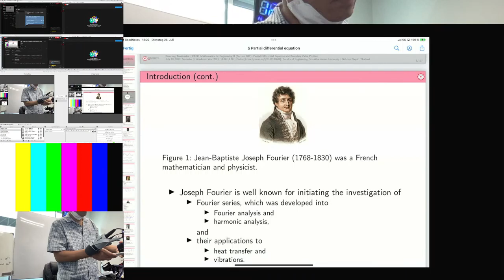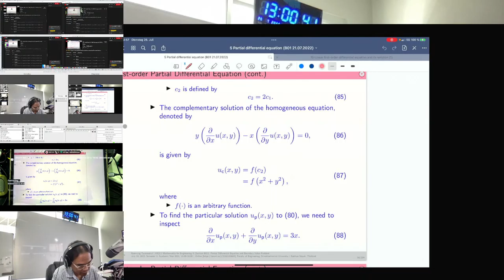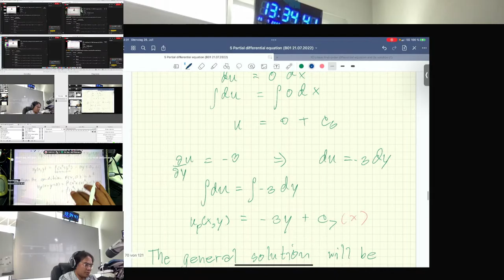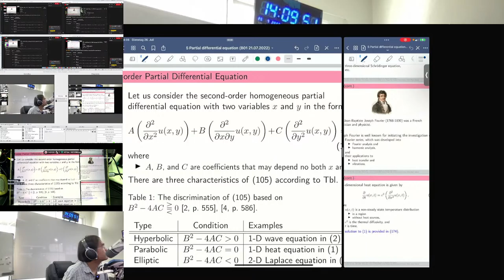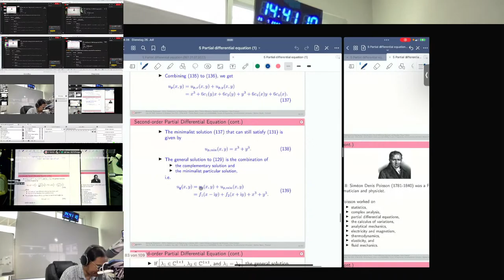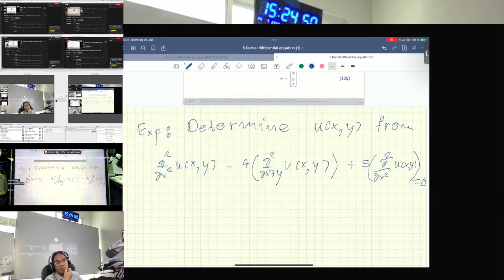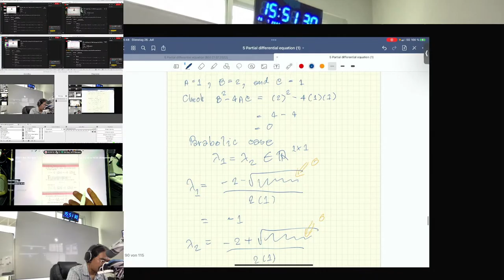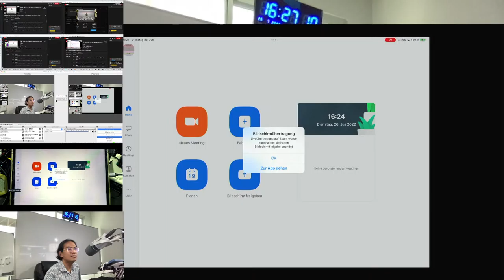[EE211 Sec. B01 Sem. 3 A.Y. 2021] 14th lecture on 26.07.2022 from 13:00 to 16:00 (OBS2YouTube)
This is a part of the online classroom for a bachelor degree course at Srinakharinwirot University, Nakhon Nayok, Thailand.

The main language used in this lecture is English.

The live stream you are watching here is in parallel to the actual online class in Zoom meeting.

If you are interested in joining the class in Zoom, please let me know and try not to disturb the enrolled students therein.

Greetings,